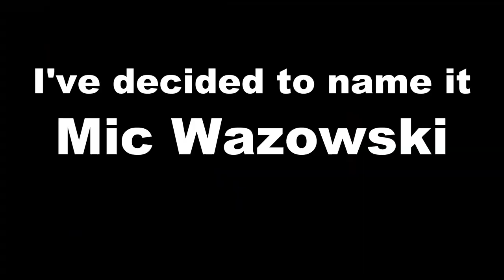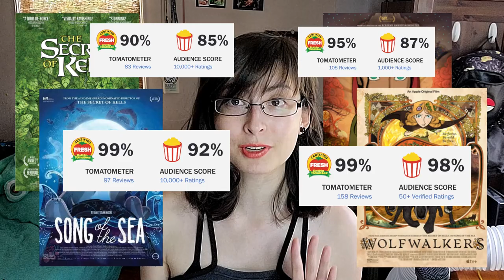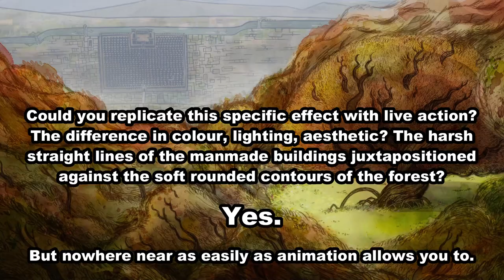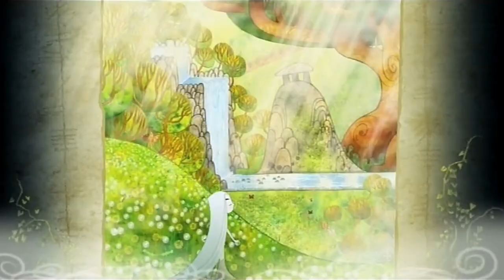Why is nobody talking about Cartoon Saloon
Cartoon Saloon is amazing and you all need to stop what you're doing to give them your views and appreciation.

Big thanks to Roo (@JOWANIBAKUGO on twitter) for making the thumbnail for this video. Link to twitter profile

Jazzy Wanderer by Global Genius

Gypsy Queen by Avi Rosenfeld

This video may contain certain copyrighted works that were not specifically authorized to be used by the copyright holder(s), but which I believe in good faith to be protected by federal law and the fair use doctrine for one or more of the reasons noted above.